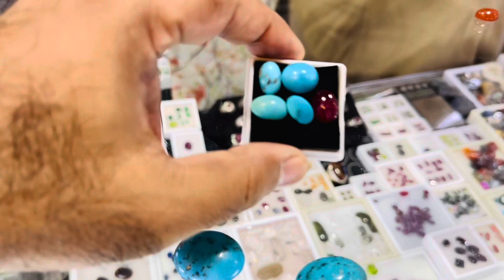Original Imported and Local Stones in very reasonable price( 2nd day of Rain in karachi )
Original Imported and Local Stones  in very reasonable price Akeek stone Firoza stone Yamni akeek stone rubi stone and others
( 2nd day of Rain in karachi ) very cool weather in Karachi